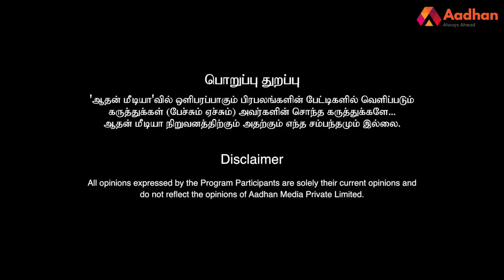தேவர் குரு பூஜையும் - தமிழக அரசியலும் - ரவீந்திரன் துரைசாமி | கொடி பறக்குது EP1115 | Aadhan Tamil